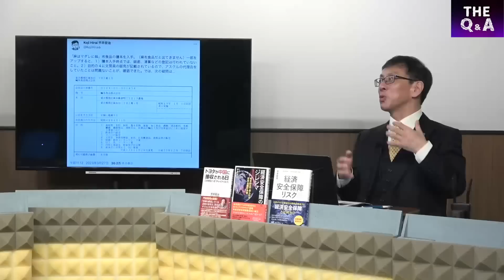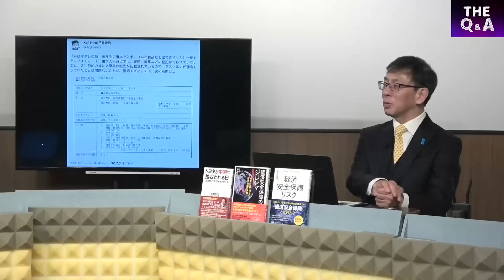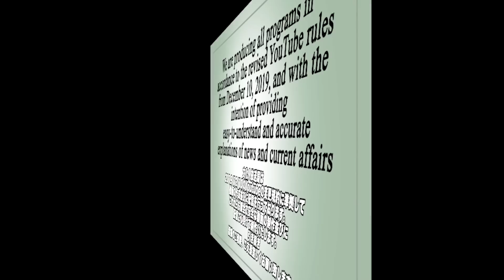麻布食品問題の本丸は河野一族？利権の構造を徹底分析／関係しているのは小西議員だけでなく… ⑦【The Q&A】3/31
2019年12月10日より変更後のYouTube規約に準拠し、